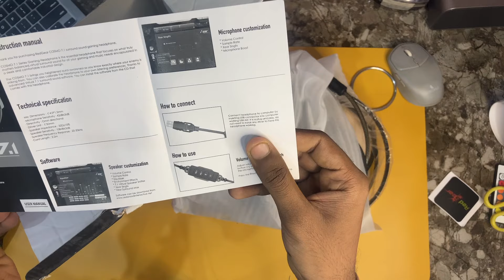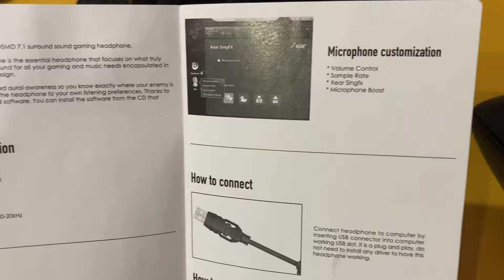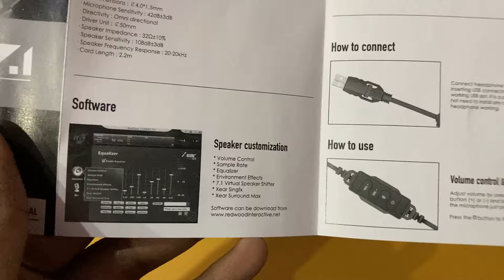REDGEAR COSMO 7.1 Headphones | Unboxing & Review | Best Gaming Headphones Under 1000🔥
Products:
Redgear Cosmo 7.1 (NEW)

Redgear Cosmo 7.1(Refurbished)

Cosmic Byte

Get ready for an epic unboxing and review of the Redgear Cosmo 7.1 Headphones, the ultimate gaming gear you need under 1000! 🎧🔥 Dive into the world of extraordinary sound quality and immerse yourself in an unparalleled gaming experience with these top-notch headphones designed for gamers. In this video, we will unbox every exciting feature of the Redgear Cosmo 7.1, walk you through its sleek design, superb sound performance, and premium comfort fit. Find out why these headphones are the best choice for gamers on a budget. Upgrade your gaming setup now with the Redgear Cosmo 7.1 Headphones! 🎮🚀